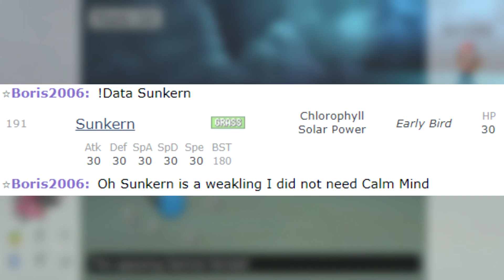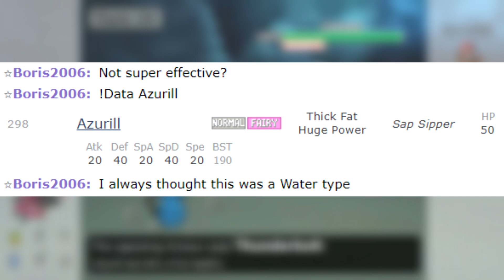Weakest Pokémon vs Legendaries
Wholesome legendary spammer, maybe those are his favorite Pokemon idk. That Blunder Policy strat is fire tho

pokemon showdown salt, pokemon showdown salt compilation, toxic pokemon showdown, salty pokemon showdown player, pokemon salty player